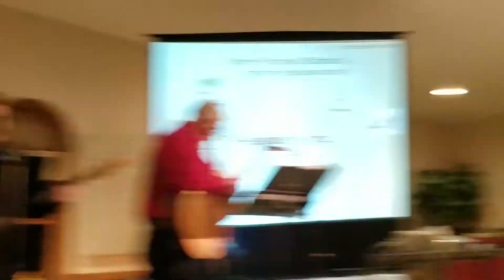Will Trace Of Grace Xmas 2017 022- 12 Days of Christmas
The Twelve Days of Christmas - with Audience participation.